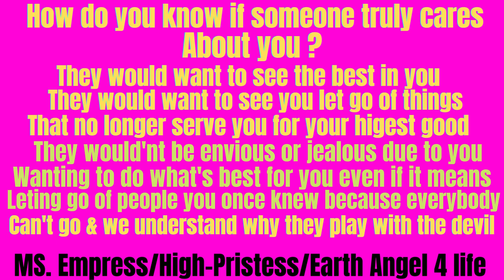MS. Empress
Buttercups since a child music was my life saver I don't discriminate I appreciate all artist music I like how the artist can tell their life story and how they can put the beats together some people would say rap music is of the devil I beg to differ  I respect the artist talent my outlook on rap music or any type of music is you have to be mature and be able to differentiate between reality and fiction and know the difference  between following negative people or positive people this is my view when it pertains to music but to each its own